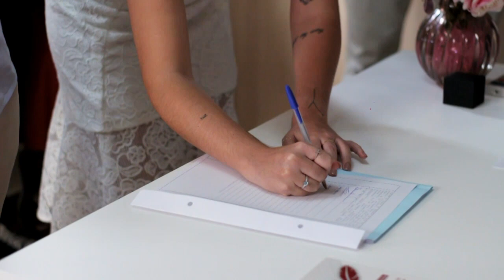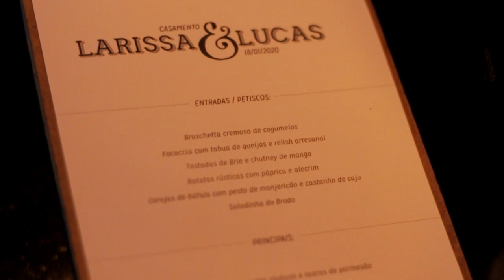Lucas & Larissa - Casamento Civil + Recepção | 2020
Imagens e Edição: Ronaldo Lemos